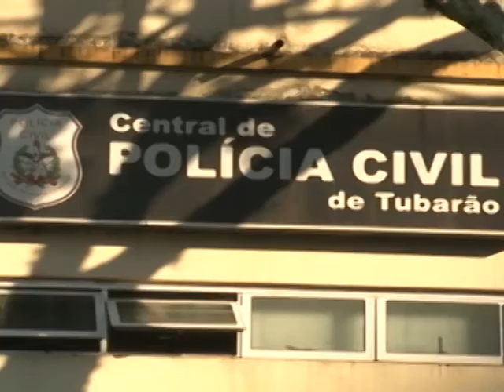Polícia Civil prende homem por exercício ilegal da profissão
Na tarde de terça-feira (16/2), uma operação desencadeada pela Polícia Civil resultou na prisão de um homem por exercício ilegal da profissão